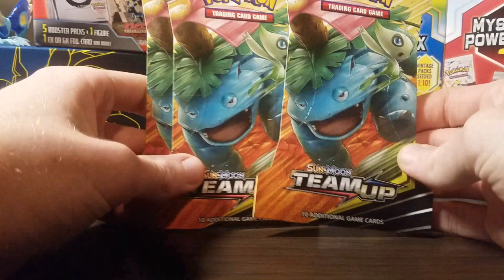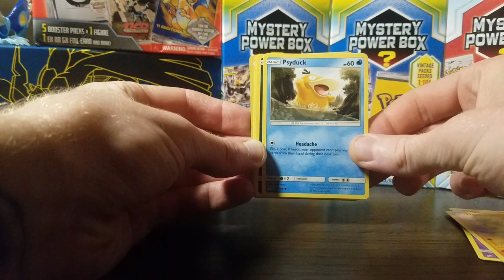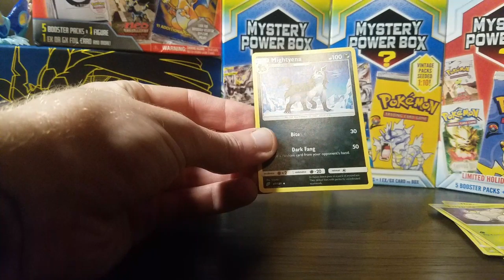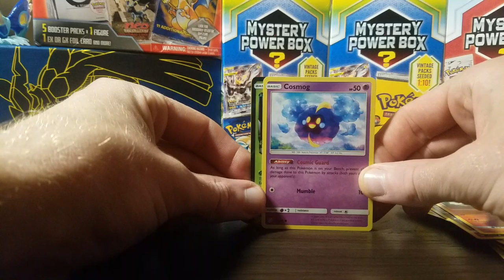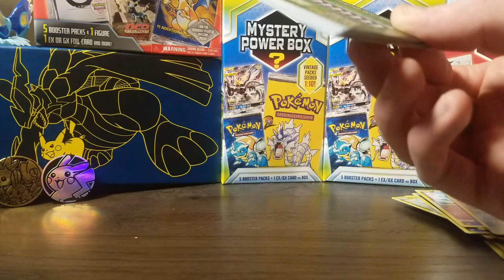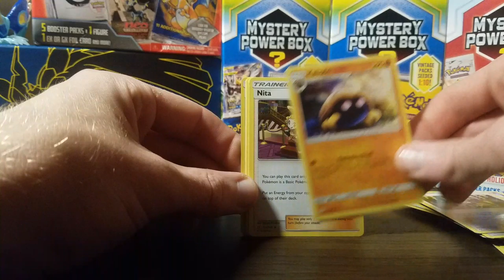Pokemon Sun and Moon Team up packs!!